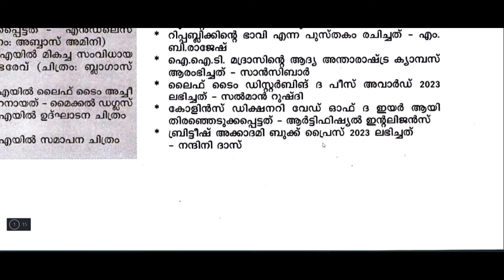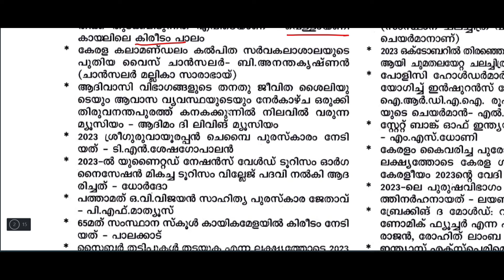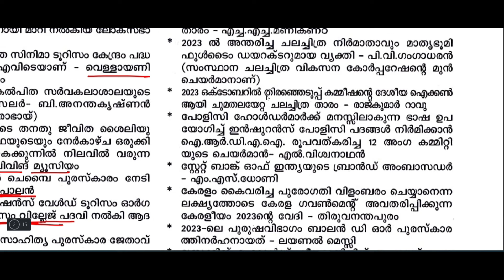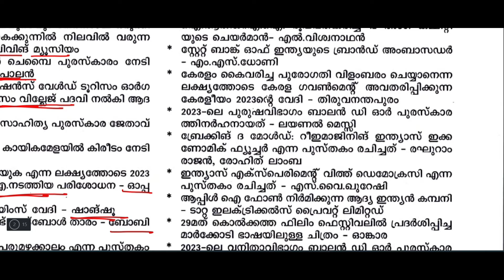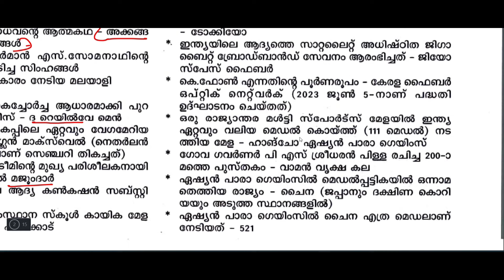CURRENT AFFAIRS ഇനി ഫുൾ മാർക്ക് ഉറപ്പ് | നമ്മൾ തുടരുന്നു Day 2 👉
LDC പരീക്ഷക്ക് തയ്യാറെടുക്കാൻ ഈ വീഡിയോയിൽ പറഞ്ഞ പ്രകാരമുള്ള കോഴ്സ് വേണ്ടവർ 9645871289 എന്ന നമ്പറിൽ WHATSAPP ചെയ്യുക